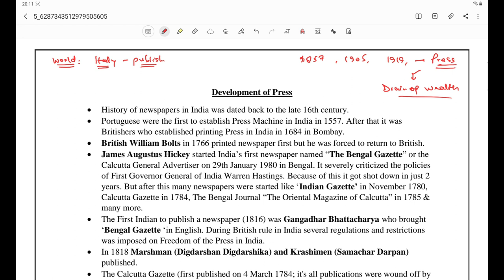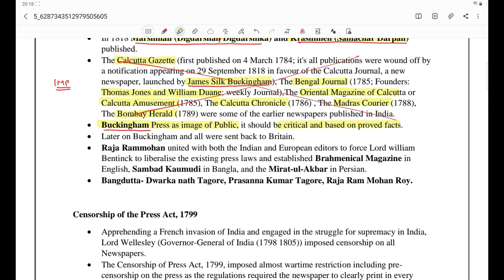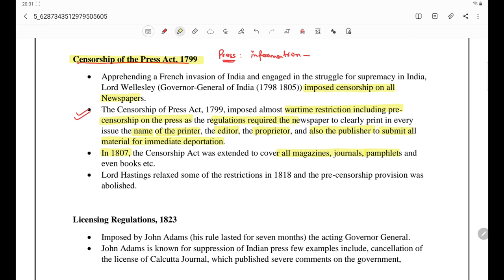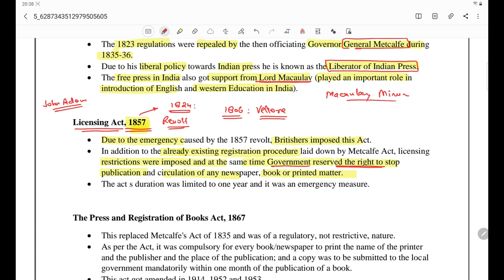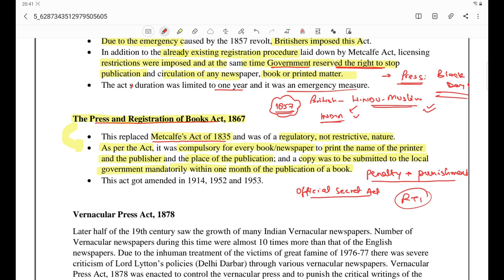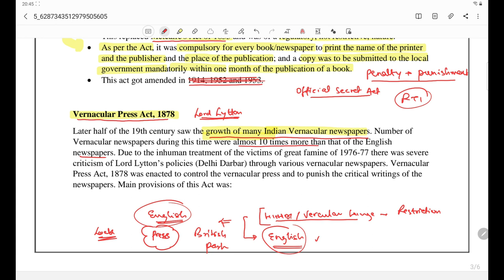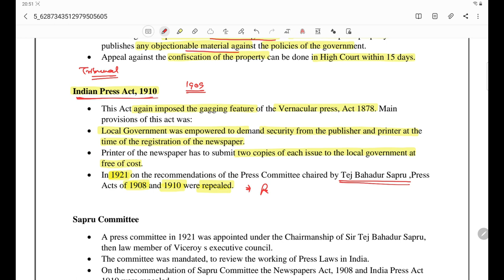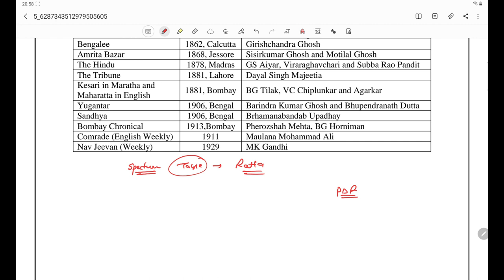Modern History Series (13): Development of Press, Vernacular Press Act, Censorship of Newspaper....